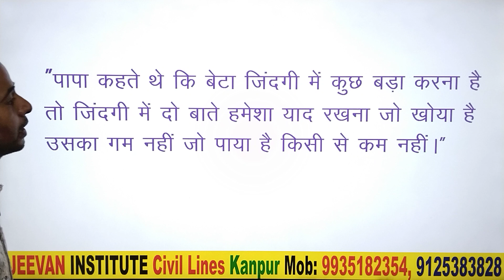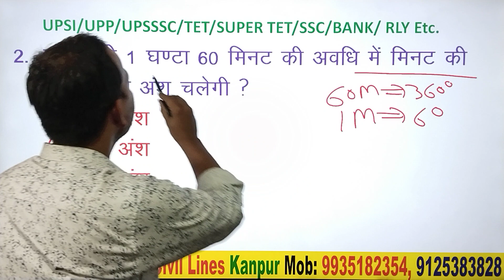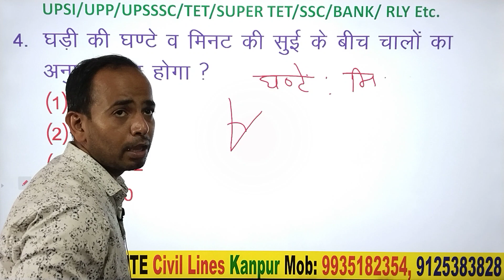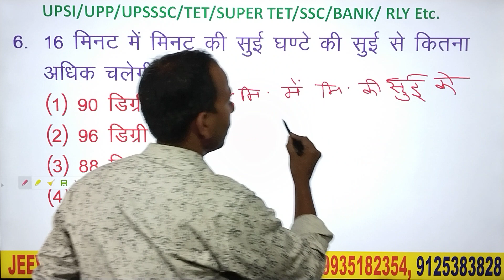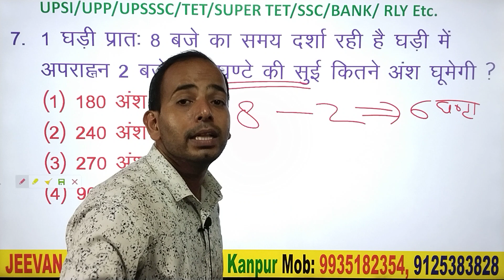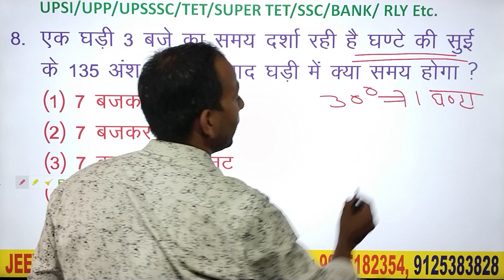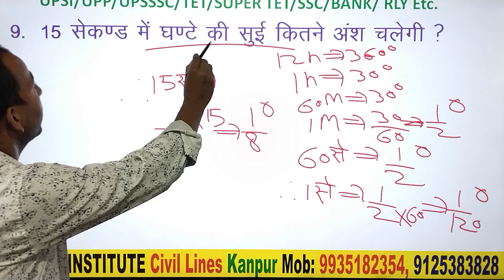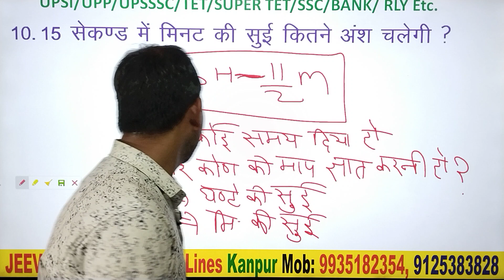Reasoning || Chapter :- Clock || Part :- 2 || By Prashant Sir